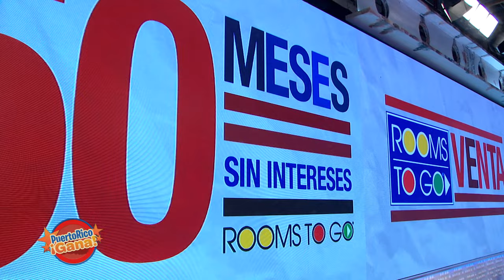05 PR GANA SEPT 13 2021